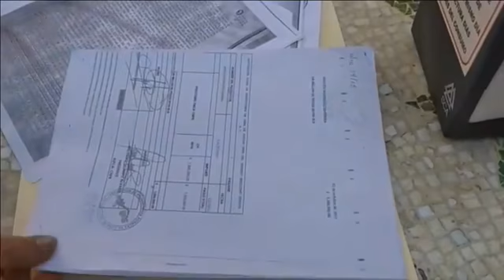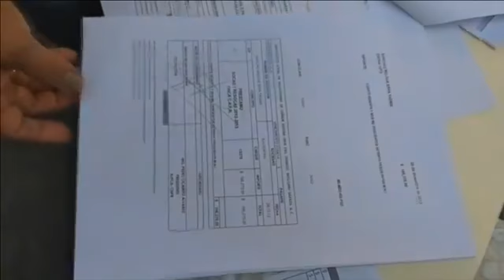Resumen de noticias 4 diciembre 2018